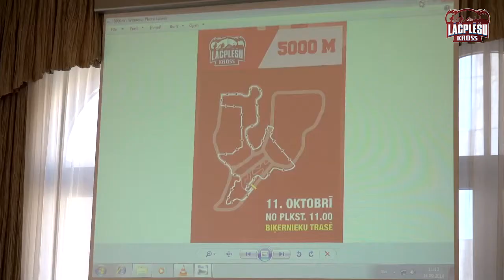Rīga gatavojas "Lāčplēša krosam"